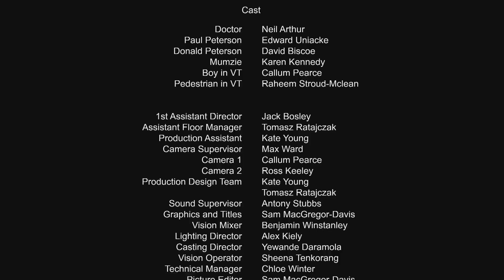Casualty re-make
A student film with an interpreted casualty script.